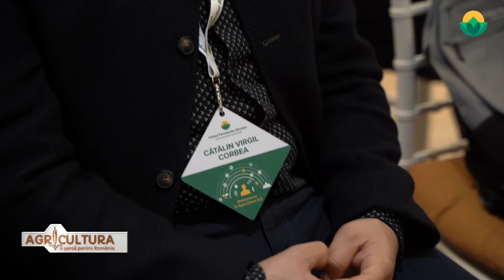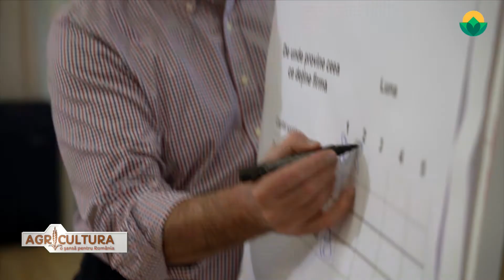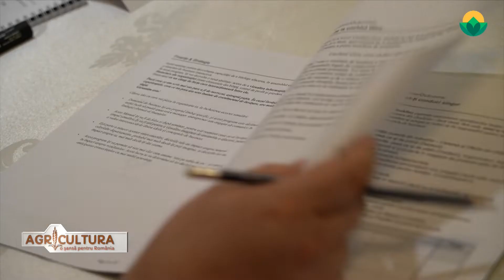Agricultura O Sansa Pentru Romania C R P2 04 05 2022